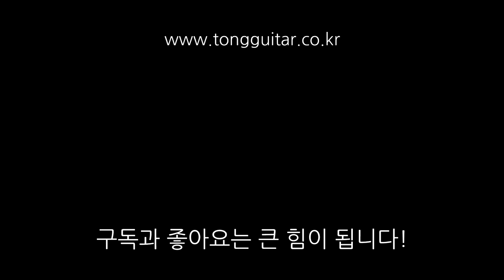여러 장점이 모인 기타 카포 플래닛웨이브 트라이액션 카포 리뷰 By 통기타이야기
집게형의 편리함과 클립형의 안정성을 가진 트라이액션 카포입니다.